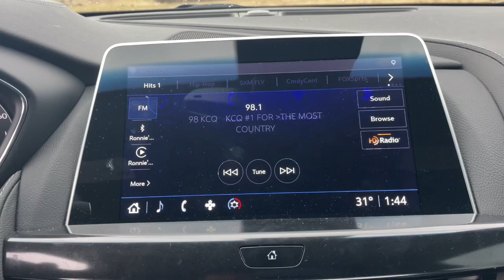2022 Cadillac CT5 Flint, Fenton, Grand Blanc, Swartz Creek, Flushing 2220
Crystal White Tricoat Used 2022 Cadillac CT5 Premium Luxury available in 1437 W. Hill Road, Flint, Michigan at 75 North Auto Sales. Servicing the Flint, Fenton, Grand Blanc, Swartz Creek, Flushing, MI area.

CT5 Premium Luxury
2022 Cadillac CT5 Premium Luxury - Stock#: 2220

75 North Auto Sales
1437 W Hill Rd

2022 Cadillac CT5 Premium Luxurybr2.0L I4 Turbocharged DOHC 16V LEV3-SULEV30 235hp AWD